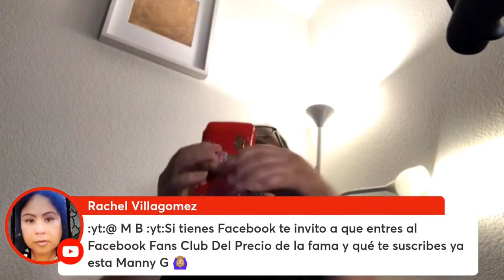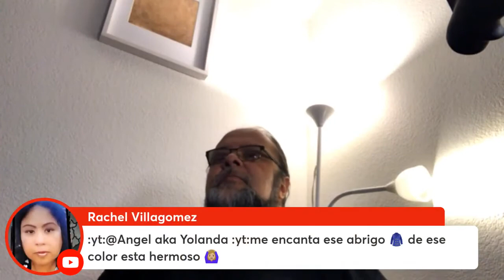¡RITUALES DE FIN DE AÑO! Por un 2022 lleno de ÉXITO | El Precio De La Fama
Maestro Chuy nos da los mejores rituales para que el siguiente año te vaya de maravilla.